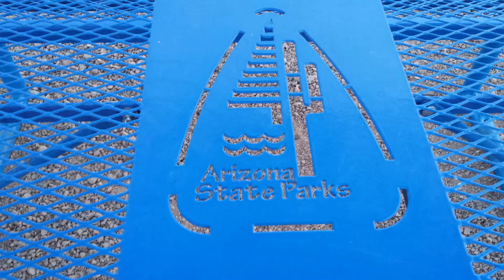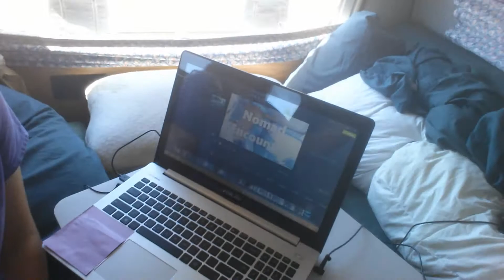RV Life - Lake Havasu - FIRST RV TRIP - Part Six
Our favorite RV spot during our trip...Lake Havasu! Love the beautiful lake view!

Sun Reflector For Windshield (similar kind to what we use)

Rotating S'more Skewers (similar kind to what we use)

RV PRODUCTS WE LIKE:

- WeBoost Drive 4G-X OTR Cell Phone Signal Booster Trucker Kit

-RV Shower Head

-Grill/ Griddle :

-Camco 55501 PowerGrip 25' Cord with 30 AMP Male Standard/30 AMP Female Locking Adapter

-Bandc Waterproof Marine Motorcycle ATV Rv Lighter Socket Power Outlet Socket 12v Plug:

-Bernzomatic TS4000 Trigger Start Torch

-Propane Fuel Cylinders, 4 pk./16 oz.

Links:
OvernightRVParking: (Use our link and receive a subscription discount!)

Kevin's grandparents gave us their 17 foot Roadtrek. Come follow our journey as we start traveling!